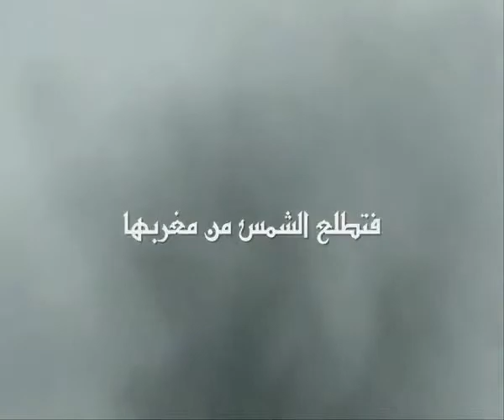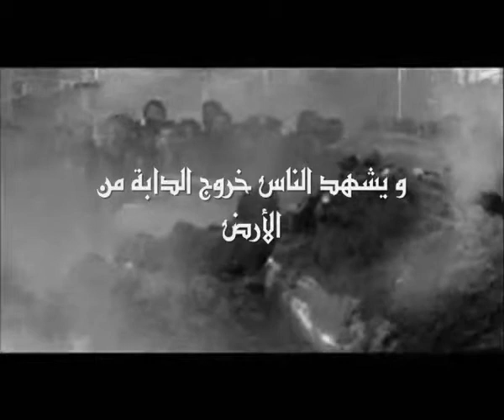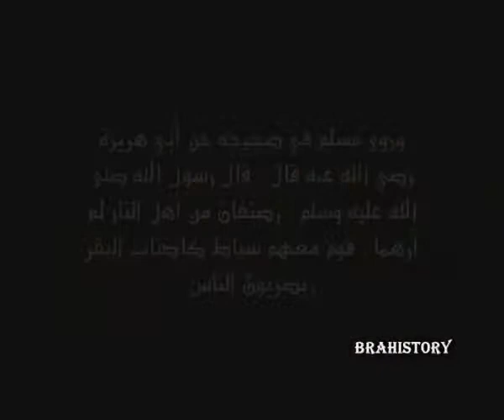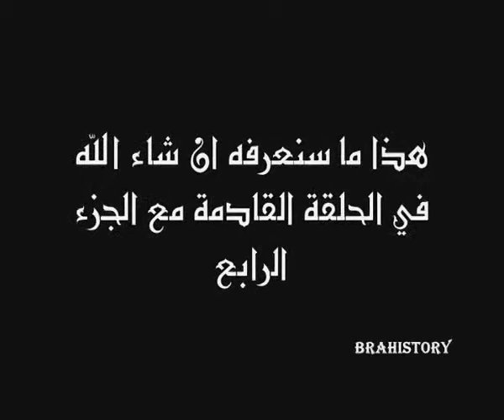HARMAJIDOUNE 17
الحـلـــقة الســــــابعة عــشــــر مــن ســلسـلة " أرمجــــــــــــدون " أعـــظــم مــعــركـــة فــي التـــاريــخ ســوف تـــقـــع